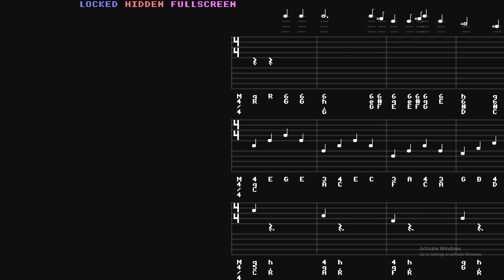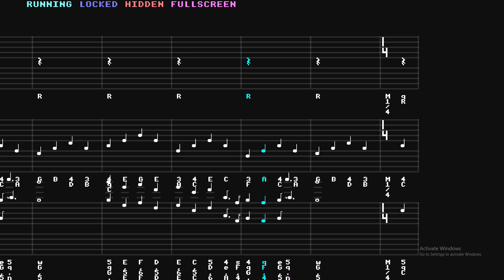Sayo-nara [Celesta midi hymn]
Track 10, sound file 29 from Doki Doki Literature Club. Played using midi program 8 on my computer, which, according to soundprogramming.net, is a "Celesta"

They sound good, but I can't think of any other use for them other than for something more peaceful